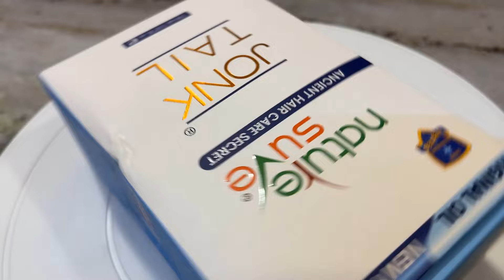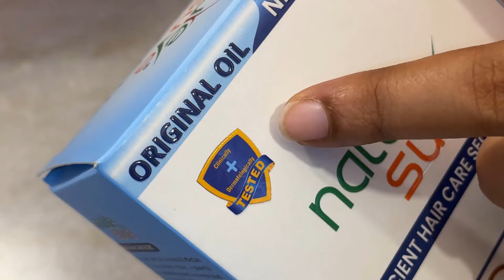প্রেগনেন্সি পর বা বর্ষাকাল চুলের অনেক সমস্যা হয়**এই সময় আমি যে ভাবে চুলের যত্ন করি